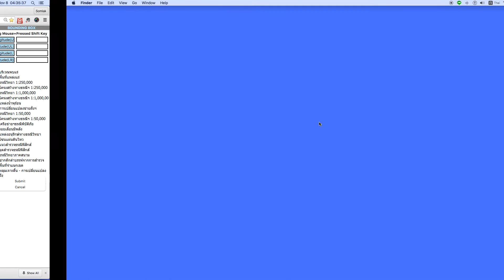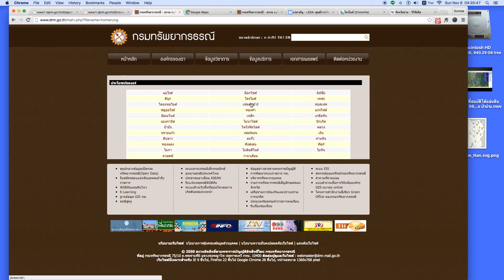เปิดแผนที่สมบัติใต้แผ่นดินไทย ตอนที่ 063 แหล่งแร่เฟลด์สปาร์ อำเภอเชียงกลาง จังหวัดน่าน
แร่เฟลด์สปาร์ใช้สำหรับเคลือบเครื่องปั้นดินเผา และเครื่องเคลือบต่างๆ แต่ทว่าแม้จะพบที่น่าน แต่ก็ควรสงวนไว้ เพื่อปกป้องป่าต้นน้ำของน่าน ซึ่งมาค่าอันประมาณมิได้ ยิ่งเทียบกับราคาและค่าภาคหลวงที่รัฐได้รับกับความสูญเสียด้านทรัพยากรธรรมชาติย่อมจะไม่คุ้มกันเลย
ตนเอง และปกป้องทรัพย์ในดิน เป็นทรัพย์นอกกายที่มีมูลสูงของผู้ลงทุน แต่ไร้ค่าสำหรับคนไทยเจ้าของแผ่นดิน เพื่อให้ตระหนักว่าในที่สุดคนไทยในชนบทเท่านั้นที่จะปกป้องแผ่นดินของไทยเอาไว้ได้ เพื่ออนาคตของลูกหลานไทย..­.เนื่องจาก กฎหมายไทยที่ล้าหลัง เปิดโอกาสให้ต่างชาติ ถือครองที่ดินและทรัพย์ใต้ดินไทยได้หลายรูปแบบ หนทางเดียวคือ คนไทยต้องไม่ขายชาติ ด้วยการไม่ขายที่ดิน...ขอบคุณเจ้าหน้าที่กรมทรัพยากรธรณี ที่เปิดแผนที่ให้เข้าถึงได้อีกครั้ง หลังจากปิดมาหลายวัน คารวะพี่น้องลพบุรี ที่ติดตามตรวจสอบและทำให้แผนที่กลับคืนมาใ­ห้เข้าถึงได้อีกครั้งตั้งแต่เมื่อคืนนี้ (19 ตุลาคม 2558) อนุโมทนาลูกและหลานที่ร่วมกันจัดหาคอมฯเครื่องใหญ่ให้ทำงานโดยสะดวกตั้งแต่คลิปตอนที่ 31 เป็นต้นมาเป็นความกรุณาแก่สายตาผู้สูงวัยเป็นอย่างยิ่ง. ลิงค์แผนที่กรมทรัพยากรธรณี ขอบคุณดนตรีประกอบคลิปจาก